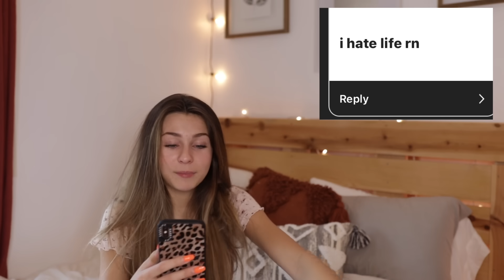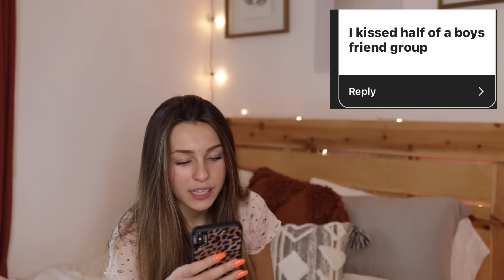REVEALING my subscribers DEEPEST SECRETS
Instagram~ @baileydedrick
TikTok ~ @BaileyDedrickk
Fashion IG ~ @baileydedrick.wears

I’m Bailey Dedrick, a 15-yr-old teen based out of the mid-west!  I’m currently in my sophomore year of high school and plan to attend college after I graduate. I've also posted a lot of videos about pulling an all nighter, vsco girl things, hauls, shopping hauls, clothing hauls, drive with me videos and birthday videos!

xoxo~Bailey